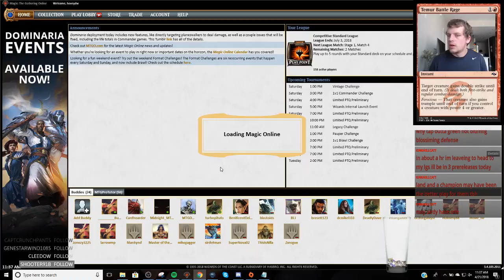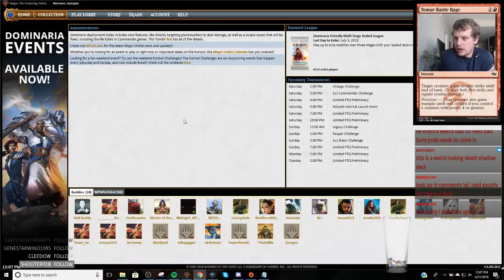Standard - Red Green Monsters - 4/21/2018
4 Abrade
4 Earthshaker Khenra
7 Forest
4 Glorybringer
2 Hashep Oasis
4 Jadelight Ranger
4 Llanowar Elves
2 Magma Spray
7 Mountain
4 Rekindling Phoenix
3 Resilient Khenra
4 Rootbound Crag
4 Sheltered Thicket
3 Struggle/Survive
3 Thrashing Brontodon
1 Timber Gorge

2 Carnage Tyrant
2 Chandra's Defeat
3 Chandra, Torch of Defiance
3 Deathgorge Scavenger
1 Magma Spray
1 Struggle/Survive
3 Sweltering Suns